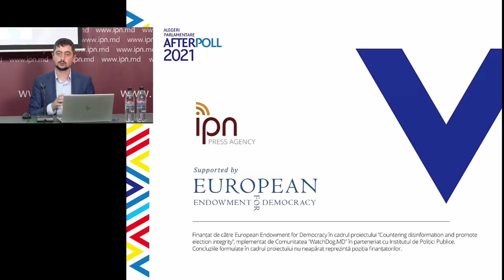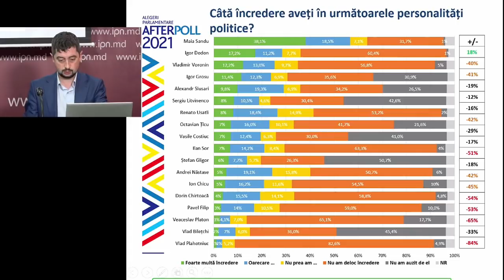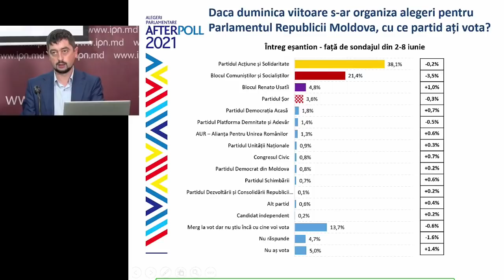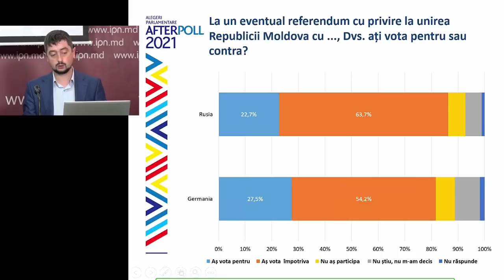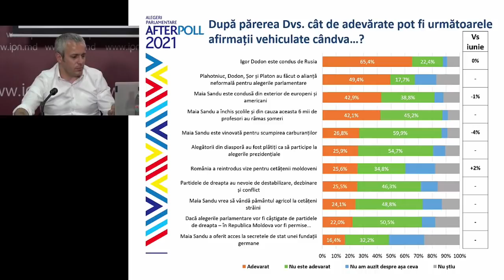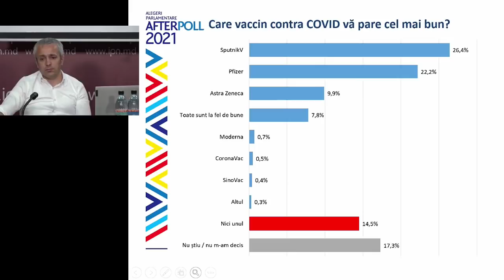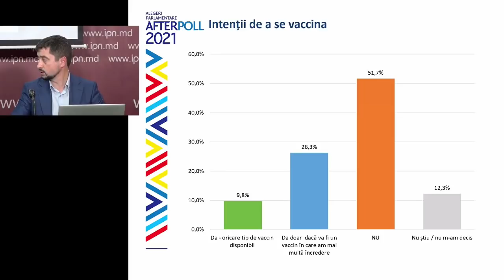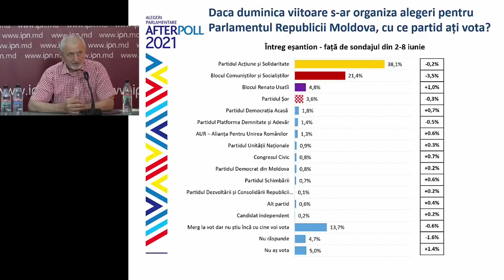Prezentarea rezultatelor celui de-al doilea sondaj de opinie pre-electoral, de către WatchDog.MD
Conferință de presă organizată de Comunitatea WatchDog.MD și Institutul de Politici Publice cu tema „Prezentarea rezultatelor celui de-al doilea sondaj de opinie pre-electoral”